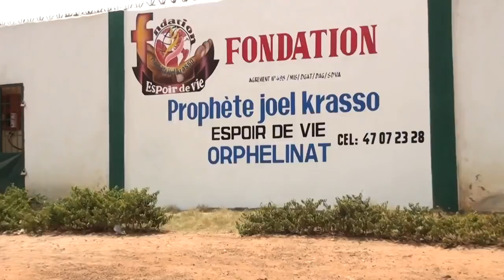Fondation Prophète Joël Krasso "ESPOIR DE VIE" recoit une délegation de Paris Spécialisé dans l